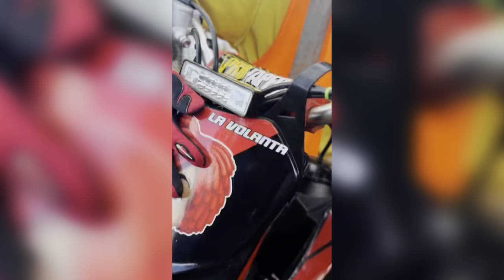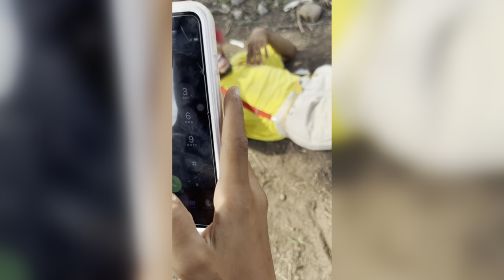EL QUE SE RIE PIERDE * nivel SUPER * 😲😂